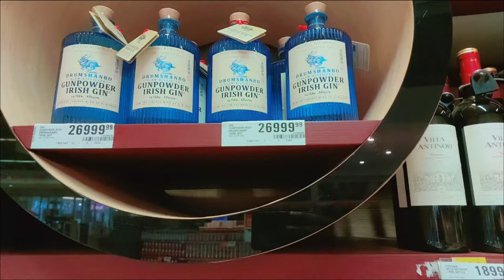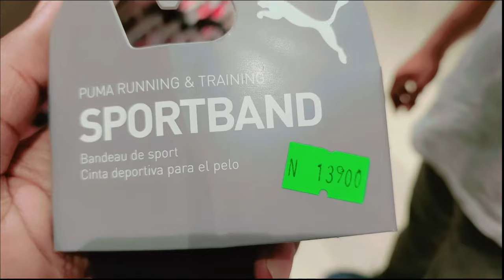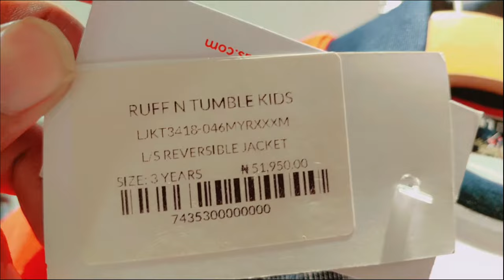A Day at Shoprite: The Heart of African Shopping Culture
Join me in this informative video as I explore Shoprite, the most esteemed shopping center in Africa, renowned for its high prices and popularity. Situated in Lekki, Lagos, Nigeria, my visit to this mall was nothing short of fantastic. I will discuss the pricing and provide a comprehensive tour of Shoprite, similar to my experience at Dubai Mall. This video features interesting facts that will captivate your attention.